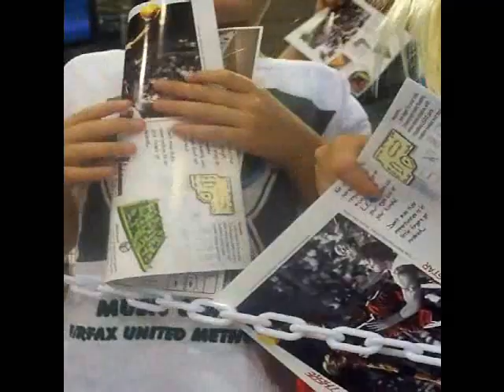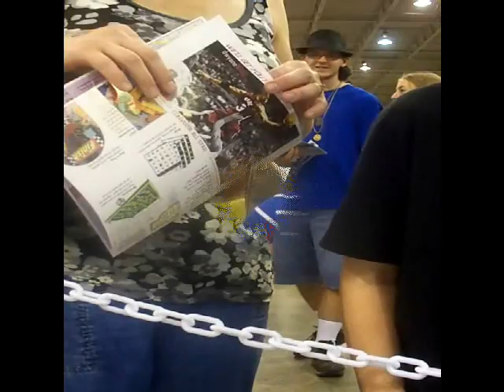BrickFair 2011: SPECTRE VR Camera - Public Sunday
. Part 1 of 2 showing all the smiling and silly public visitors on Sunday at BricikFair 2011.

The camera is a Kodak Z1485 mounted on the SPECTRE VR rover.